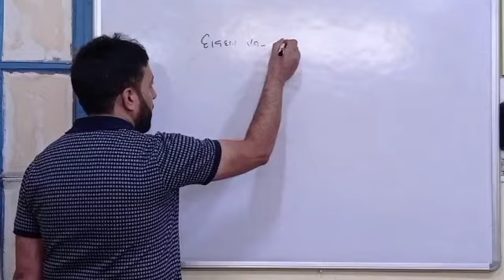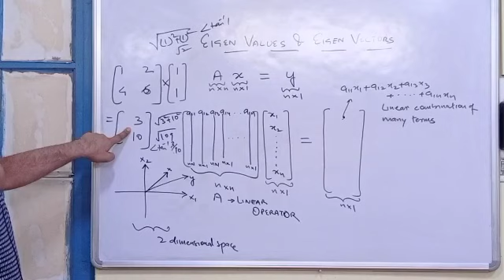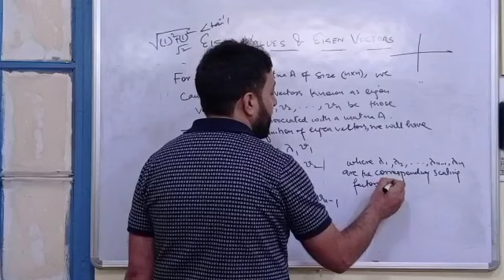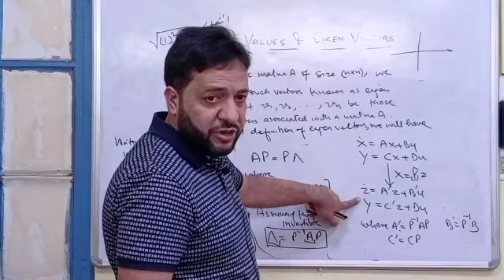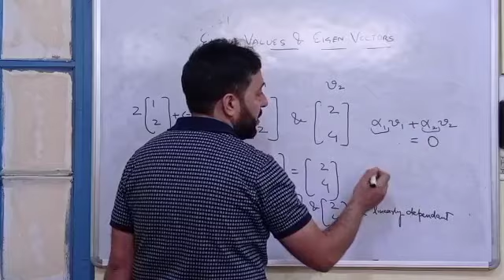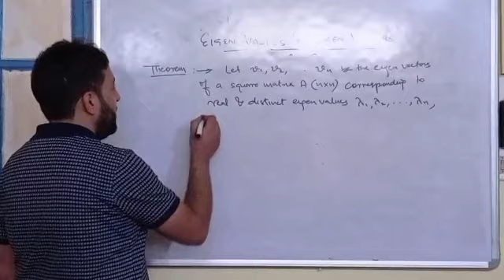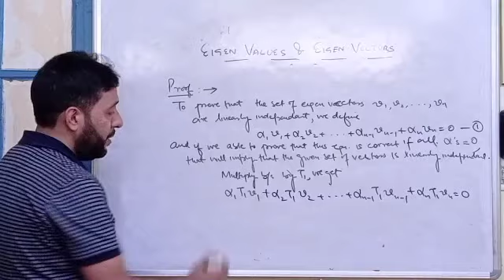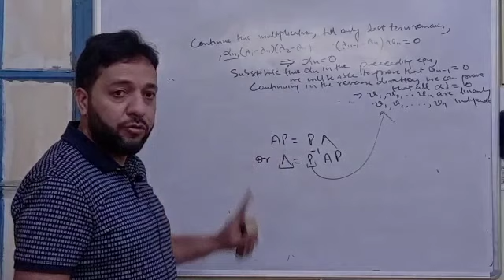Lecture-9: Eigen Values and Eigen Vectors